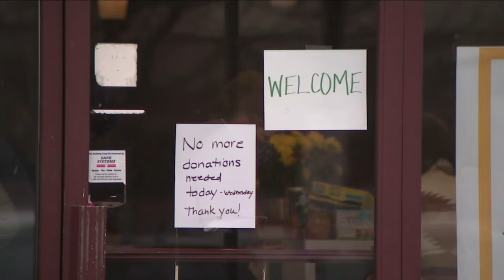Colorado girl collects hundreds of 'stuffies' for Marshall Fire victims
In the wake of the Marshall Fire, a 9-year-old girl is making sure her peers still have a best friend to snuggle with at night.